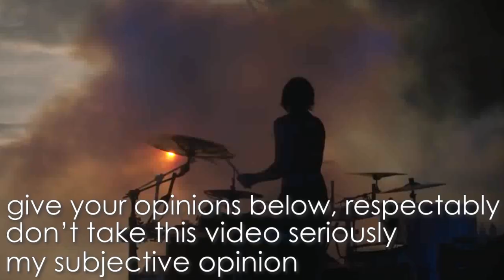Ranking Every Gojira Song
Local brazilian really wants you to know how Gojira changed their life in many different occasions.

0:00 - Intro
1:44 - Low Tier
5:32 - Meeh Tier
8:53 - Nice Tier
13:24 - Good Tier
17:27 - Great Tier
25:24 - Top 15
36:27 - Ending